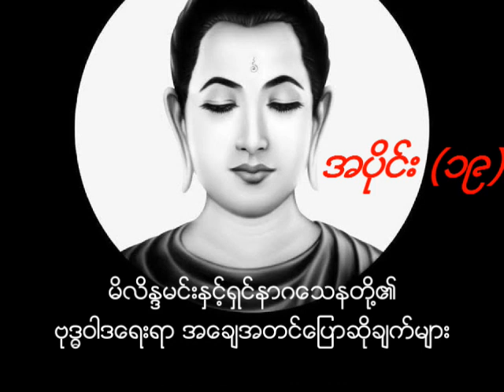မိလိန္ဒမင်းနှင့်ရှင်နာဂသေနတို့၏ ဗုဒ္ဓဝါဒရေးရာ အချေအတင်ပြောဆိုချက်များ အပိုင်း ၂၀